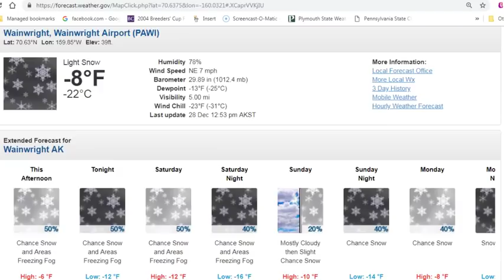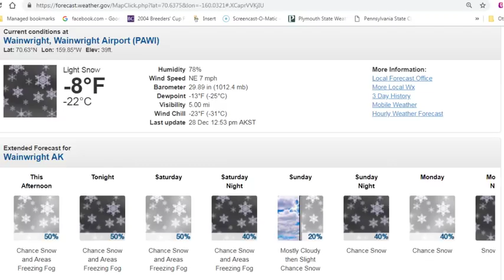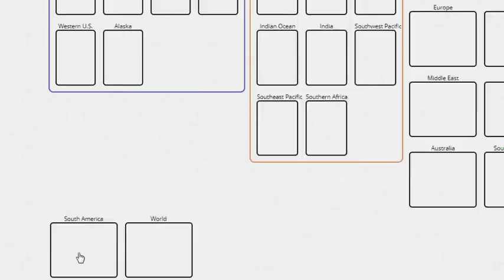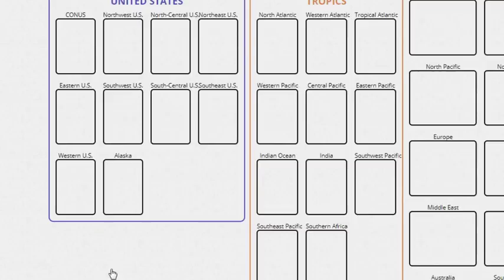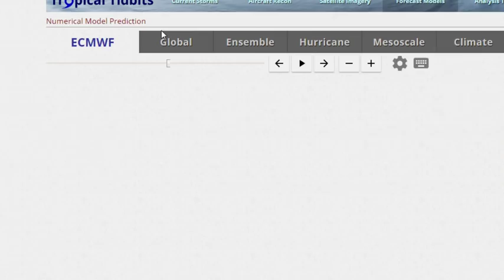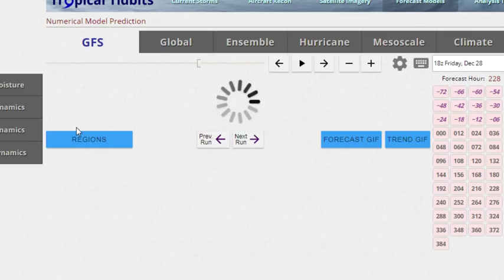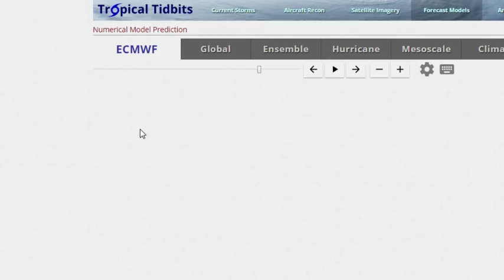Weather Conditions Improve but another Plains Storm Heads East Sunday & Monday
Flood Watches in the East remain in effect. There will be a break this weekend but more rain is coming Monday into the East. This storm combines with an arctic front for more snow in the Northern Plains  New Year's Eve. We continue to monitor weather models with the splitting of the polar vortex in the stratosphere and what it means for the long range winter pattern.

Consult your local National Weather Service office or the National Hurricane Center regarding decisions you may have to make in regards to the threat from severe weather threats,  tropical storms or hurricanes.. Weather model maps shown are not to be used for making decisions regarding protecting life and property.